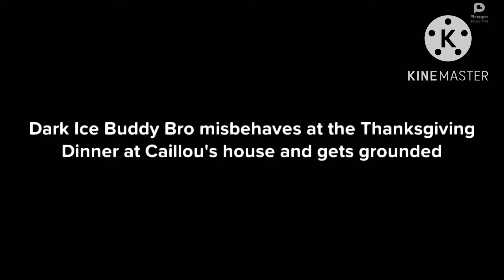Dark Ice Buddy Bro misbehaves at the Thanksgiving Dinner at Caillou’s house and gets grounded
Inspired by:@StarHunter2K4

Created by Plotagon